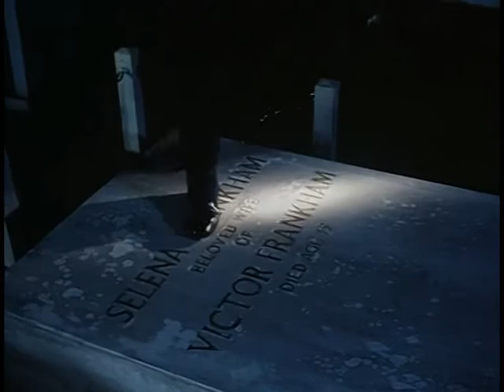Pidax - Vorsicht, Hochspannung! (1984/5, TV-Serie)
1984 produzierte das Hammer-Studio eine 13-teilige Serie mit Horror- und Mystery-Geschichten. Regie führten namhafte Spezialisten wie Val Guest, John Hough oder Peter Sasdy. Da keine Masterbänder mit dem deutschen Ton mehr existieren, enthält die Edition elf Folgen mit der originalen deutschen Synchro. Diese konnten nach langer Recherche mit Hilfe von Fans rekonstruiert werden. Zwei Folgen liegen als Bonus in der englischen Originalfassung bei.
Quelle: Pidax-DVD